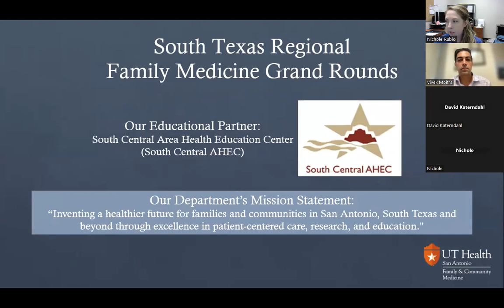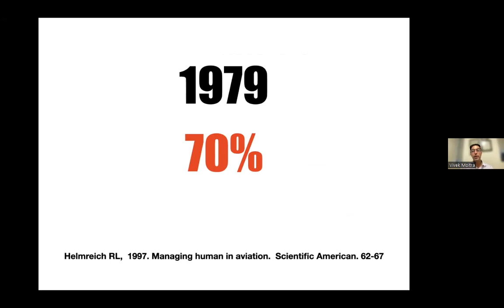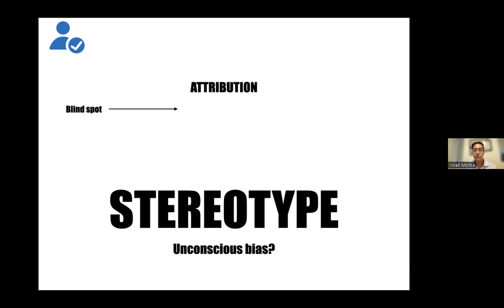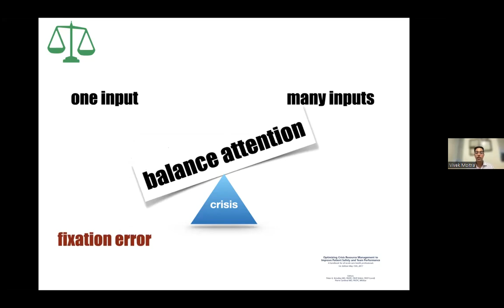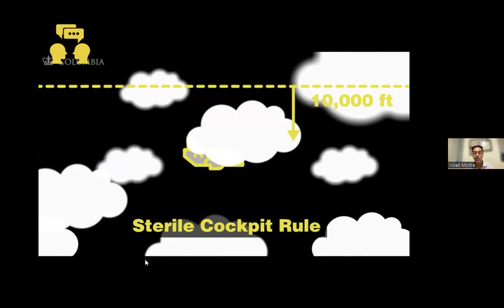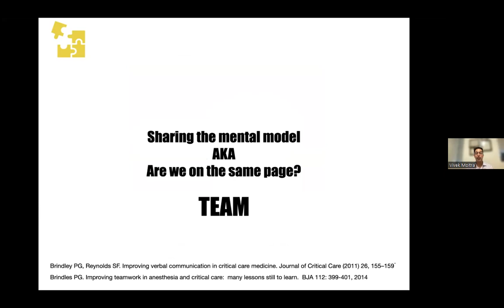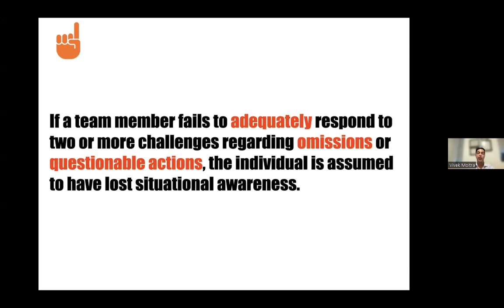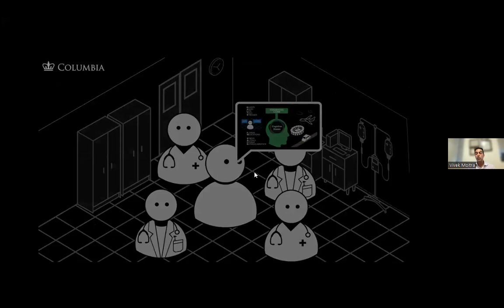Crisis Management on the Fly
Presented on November 30, 2022 by Dr. Vivek Moitra:
This talk will discuss the identification and application of important non technical skills to manage a crisis and a team.  We will explore the domains of situational awareness, perception, communication, and anticipation.  We will also show how we can develop psychological safety within a group at a moments notice.